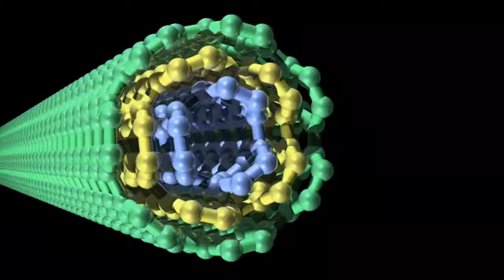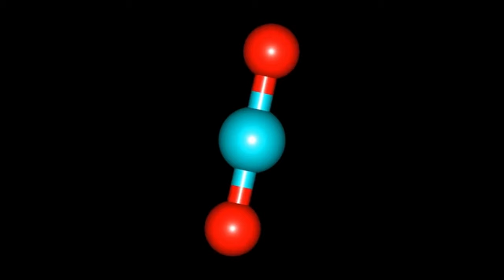คาร์บอนดำคือภัยคุกคามที่เราต้องหยุดยั้ง